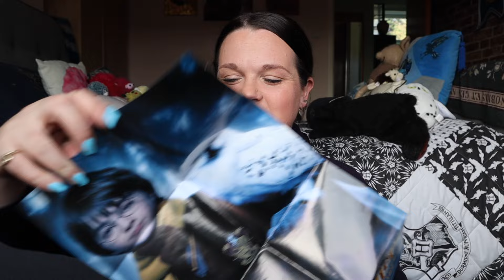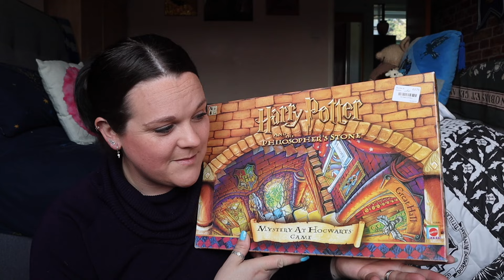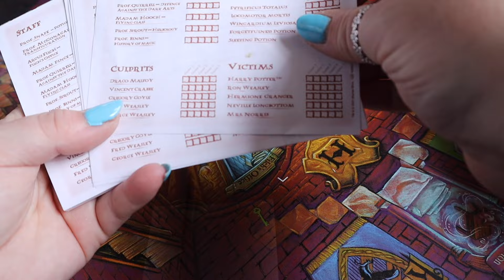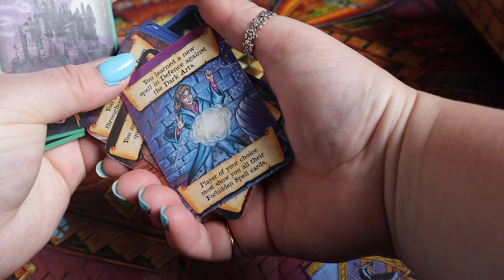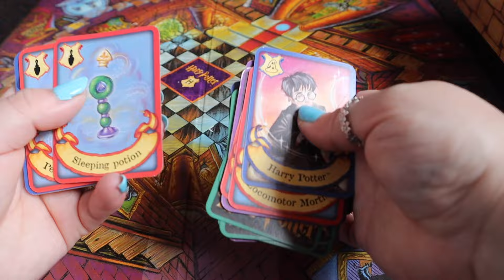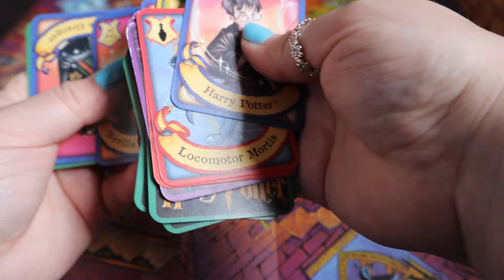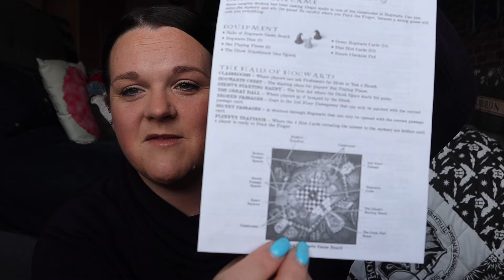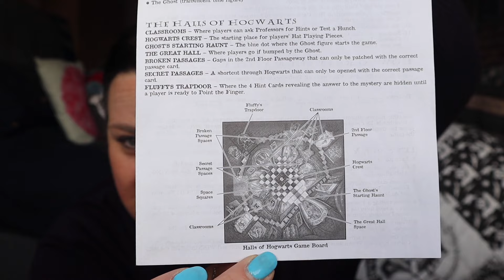Opening VINTAGE HARY POTTER MERCH found in a Charity Shop!!!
today we are opening some vintage harry potter merch I found in a charity shop!!!
these we lovely vintage finds and I'm excited about my purchases! starting to get a small vintage collection which makes me happy! finding vintage things is a lovely hobby especially when it's vintage harry potter!!

It's £2.99 a month and the money helps me keep my channel running ❤️